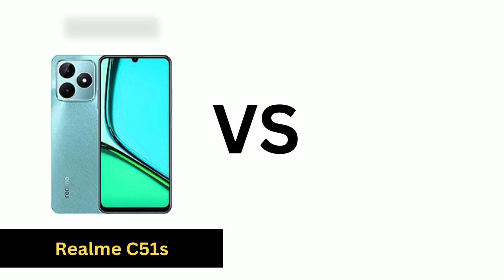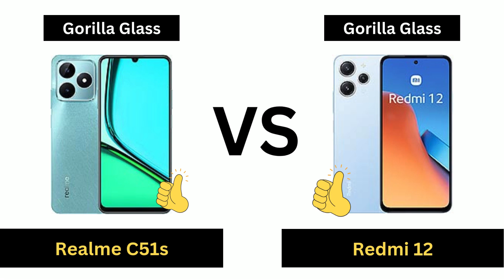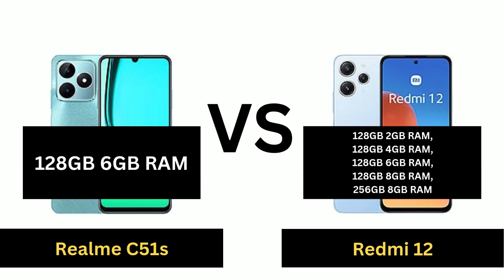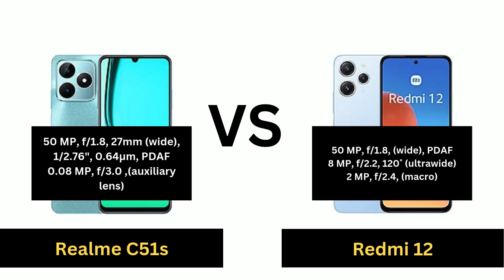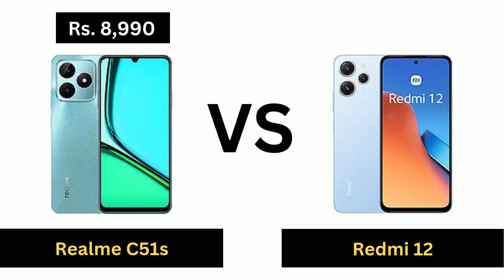Realme C51s Vs Redmi 12 Comparison - Which one is best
"Realme C51s vs Redmi 12: Deciphering the Ultimate Budget Champion"

Navigate the maze of budget smartphones with our detailed comparison between the Realme C51s and Redmi 12. From camera quality to processing power, we weigh the pros and cons of each device to help you decide which suits your lifestyle best. Watch now to discover the ultimate budget-friendly companion! realmec51s redmi12 budgetsmartphone 📱

Realme C51s Vs Redmi 12 Comparison,
Realme C51s Vs Redmi 12,
Realme C51s Vs Redmi,
Realme C51s,
Redmi 12 Vs Realme C51s Comparison,
Redmi 12 Vs Realme C51s,
Redmi 12 Vs Realme C51,
Redmi 12 Vs Realme C,
Redmi 12 Vs Realme,
Redmi 12,
Mobile,
Phone,
Comparison